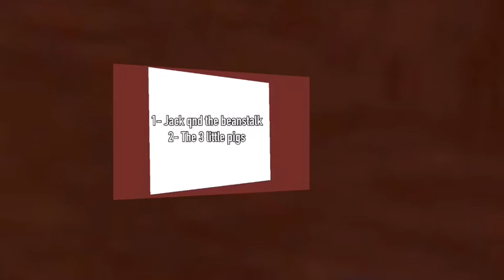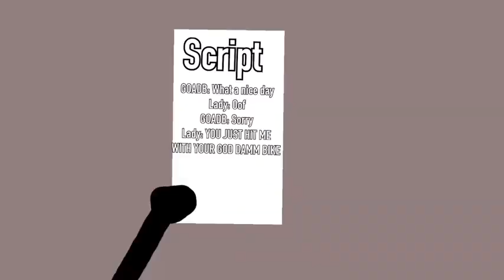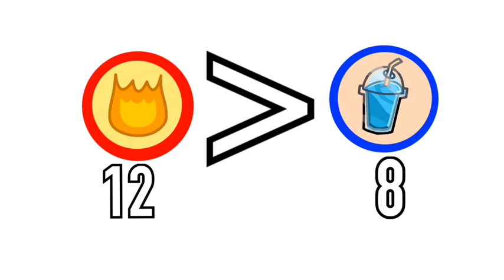Object Average 1: Singing Is Not My Thing